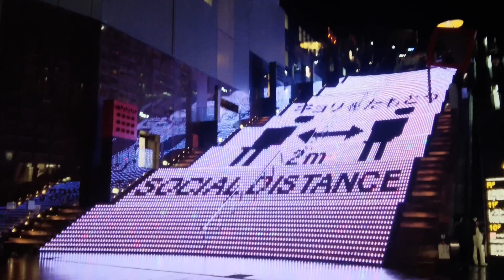2021年8月17日（火）京都 夜の京都駅界隈を歩く Walking around Kyoto sta.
雨の降る夜の京都駅界隈を歩きました。
19時過ぎの風景になります。